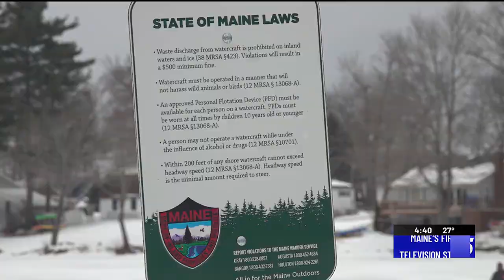Safety first: be on the lookout for thin ice